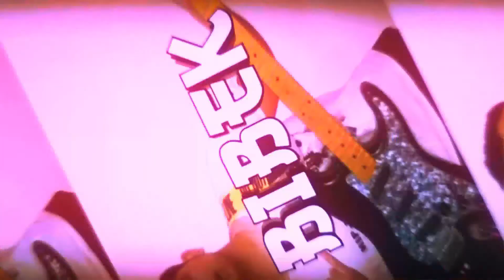Farki Farki | Timi Bhane | Guitar Lesson | Albatross